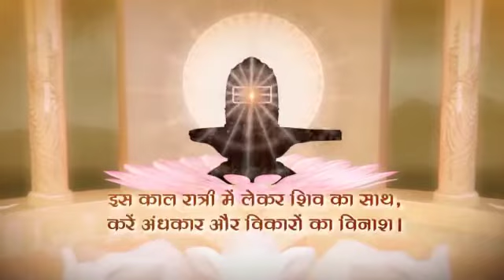Happy Mahashivratri 🙏🙏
Maha Shivaratri is a Hindu festival celebrated annually in honour of the god Shiva. The name also refers to the night when Lord Shiva performs the heavenly dance.